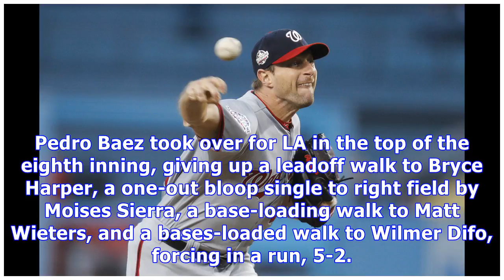Max scherzer outduels clayton kershaw; washington nationals beat dodgers 5-2 in series opener in la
Max Scherzer outdueled Clayton Kershaw in a battle of three-time Cy Young winners in LA, and Washington’s ace handed a 4-1 lead to the Nationals’ bullpen after six innings and 106 pitches. Two nights after the Nats’ relievers blew a late lead in Citi Field, they held on for a 5-2 win over the Dodgers in the series opener in Chavez Ravine, with Matt Grace, Sammy Solis, Brandon Kintzler, and Sean Doolittle locking down the third win in four games on the current road trip. Scherzer vs Kershaw: Max ...